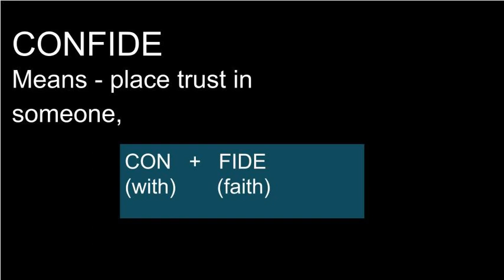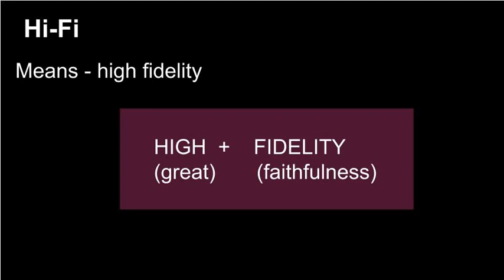root word - fid (innovative way of learning)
root word - fid
confide
fidelity
fiduciary
perfidy
bonafide
malafide
infidel
perfidious
diffident
wireless fidelity
high fidelity